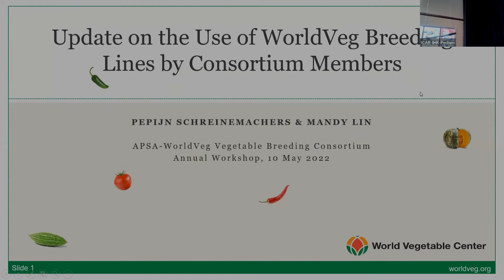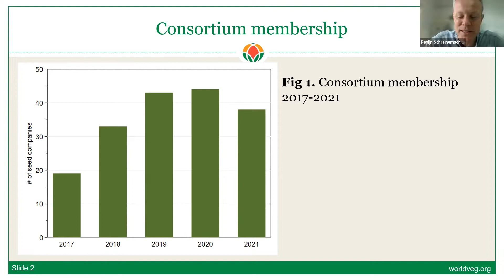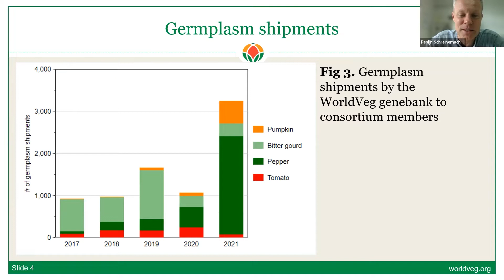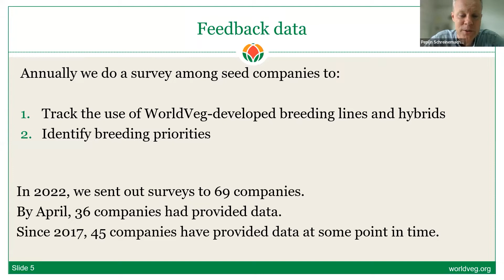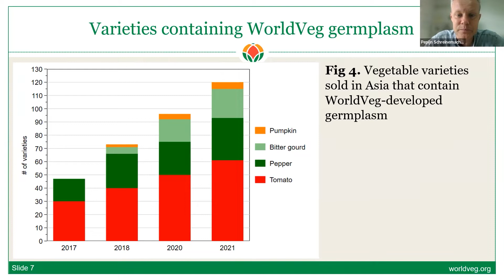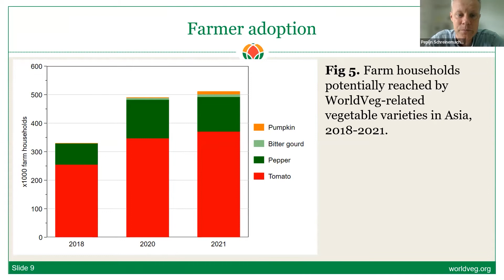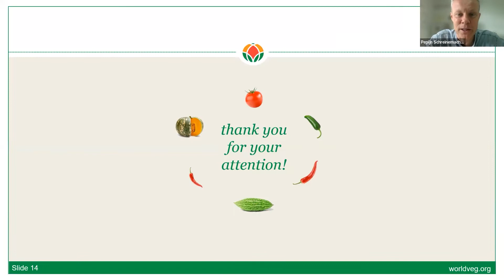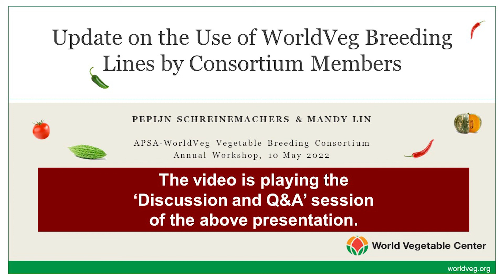2022: Update on the Use of WorldVeg Breeding Lines by Consortium Members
Presentation given by Dr. Pepijn Schreinemachers, Flagship Program Leader – Enabling Impact, World Vegetable Center at a hybrid annual workshop of the APSA-WorldVeg Vegetable Breeding Consortium held on 10 May 2022 at ICAR-Indian Institute of Horticultural Research.

We welcome APSA company members who have breeding programs and interest to develop your varieties with improved disease resistance, quality traits, and nutrients to benefit growers and consumers.

Please join us in the APSA-WorldVeg Vegetable Breeding Consortium to learn more and access all presentations from our expert scientists. Information about consortium membership benefits can be found on the APSA